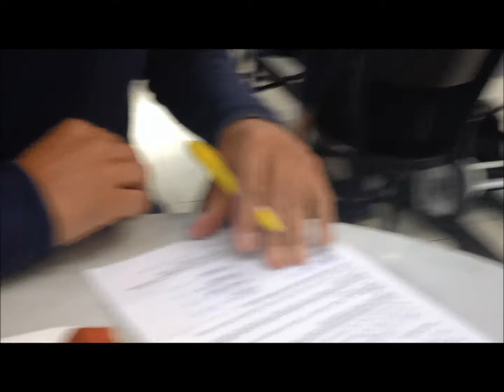Intervju med nyförvärvet Kalle Berglund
Kalle Berglund har skrivit på ett tvåårskontrakt med Grimsta AIK